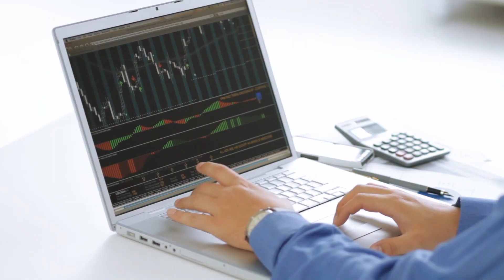RADWIN 60GHz Mesh solution in collaboration with Facebook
RADWIN’s mmWave mesh solution will enable service providers to deliver high-speed, multi-gig wireless access services to homes and businesses in urban and suburban environments, expanding service providers’ network coverage beyond the fiber footprint.

The inherent flexibility of the 60GHz self-organizing mesh network ensures high network resiliency and service availability and enables supporting a wide array of deployment use cases by overcoming range and LoS limitations and enabling efficient and cost-effective network expansion.

60GHz self-organizing wireless mesh Terragraph solution is being deployed in multiple trial sites globally.